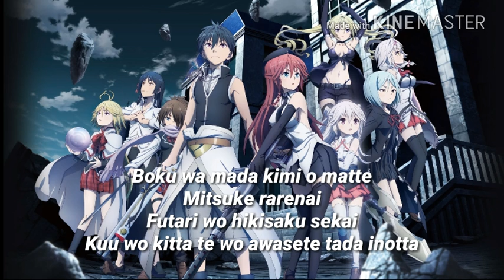Trinity Seven Movie: Eternity Library to Alchemic Girl - Lost Day lyrics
I just want happy